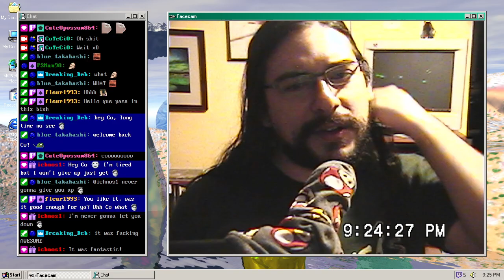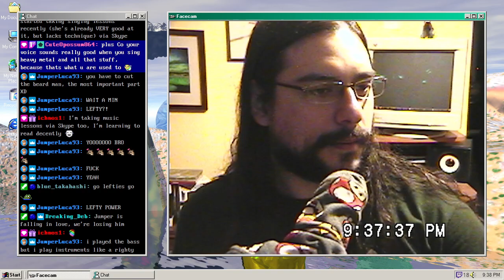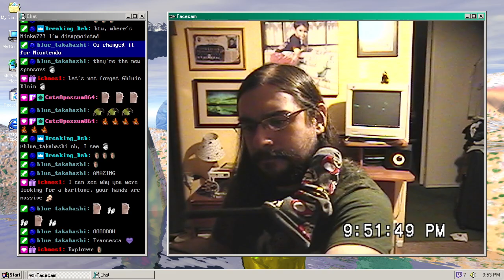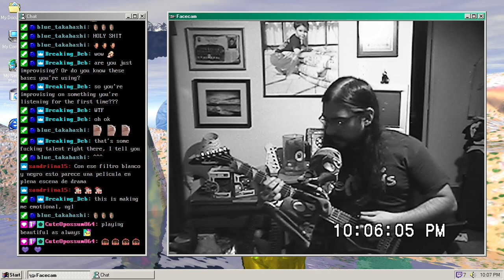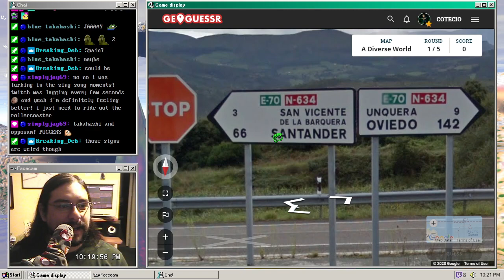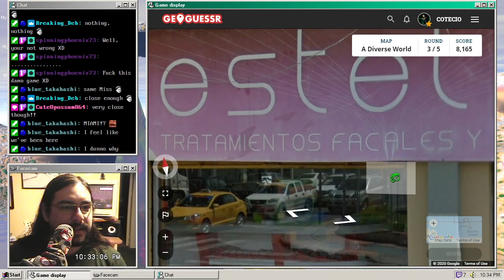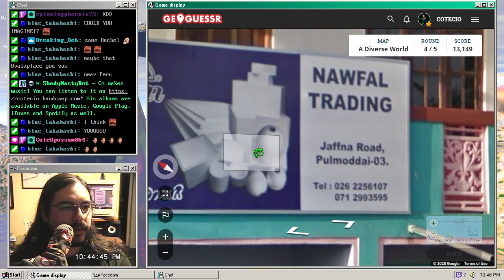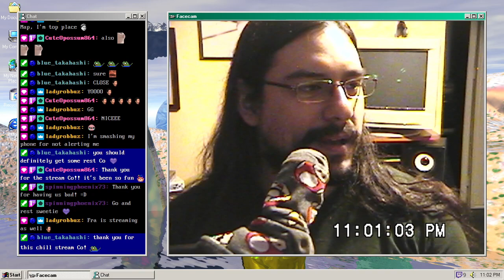CoTeCiO's Stream #89: Chatting / Guitar stuff / GeoGuessr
9:59 Stream starts
30:20 Guitar stuff
1:03:06 GeoGuessr

Stream I did on November 20, 2020 after the Twitch Sings stream as a chilling thing.

A short stream in which I played guitar and did some GeoGuessr to relax after the very intense Twitch Sings stream I did earlier that day. It was the first time I touched GeoGuessr after a long while and it was super fun!